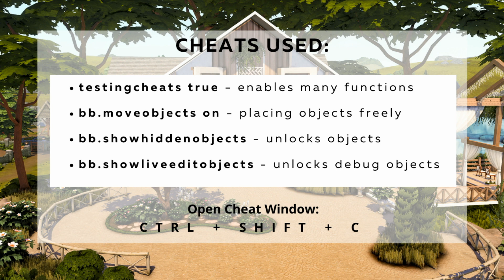The Sims 4 My Wedding Stories | Dream Wedding Location | No CC | Stop Motion Speedbuild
In this The Sims 4 Stop Motion Speedbuild + Tips & Tricks video I present the building process and the interior of the Wedding Venue "Dream Wedding Location". Matching the new pack "My Wedding Stories" I built a Wedding Location, as always completely No CC!

Besides the pack "My Wedding Stories", I have used other packs. I already started to build this Wedding Location before the release, because I wanted to release a build matching the pack My Wedding Stories as soon as possible. When I started to build this location, I didn't know yet which properties the new world Tartosa will contain. That's why I chose a 64x64 lot in Henford-on-Bagley for this Wedding Location.

This build "Dream Wedding Location" contains more rooms than shown in the video. In addition to the rooms shown in the video, there are toilet rooms and a kitchen. I didn't want to show these rooms in the video because it would have made the video too long. You can see these rooms in the floorplan at the end of the video!

How do you like my Dream Wedding Location? ♥

▬ Timestamps ▬▬▬▬▬▬▬▬▬

00:00 - Intro
00:25 - Building Part (Terrain & Shell)
01:23 - Exterior Decorations
02:45 - Landscaping - Part 1
04:24 - Building - Wedding Ceremony Area
06:40 - Landscaping - Part 2
07:00 - Interior - Main Hall
09:05 - Interior - Bar Area & Table Decorations
10:17 - Buffet Areas
10:51 - Gifts Table & Dance Area
11:12 - Dressing & Make Up Rooms
12:14 - Seating Area
12:27 - Floorplan & Information

▬ Information about the sims 4 house ▬▬▬▬▬▬▬▬▬▬▬▬

All information about this house you can find in the video :)

Technical Details: No CC used! The paintings in the build are No CC Paintings (Gallery Art). These are NOT marked as CC in the gallery and can therefore be used by console players. These paintings were done by a Sim at the easel!

Download Available from February 28, 2022
Sims 4 Gallery ID: xXSarina_27xX
There is a new way to download tray files of my houses. My previous website is offline and will probably stay offline (due to irreparable technical problems). Please use the new link to download tray files! You will find the houses there under the category "Tray Files" if you scroll down.

I use the Tool Mod from Twisted Mexi for my Sims 4 builds! You will find hints in the video, in addition, the video says which Tool Mod values I have used. Unfortunately, this mod can only be used on the PC. BUT to download my houses, you must NOT have installed the mod. All objects are downloaded in the same position as you can see in the video. This means that Pc AND console players can use my houses. You only need the same packs of game that I used.

In case console players also want to use rotated objects: I'll provide you with new rooms in The Sims 4 gallery from time to time, where you can find rotated and resized objects. With the help of these rooms console players have more possibilities in The Sims 4 build mode!